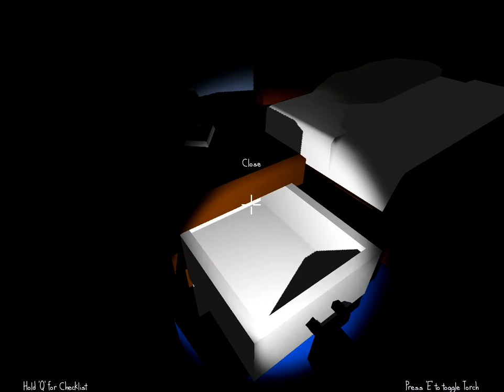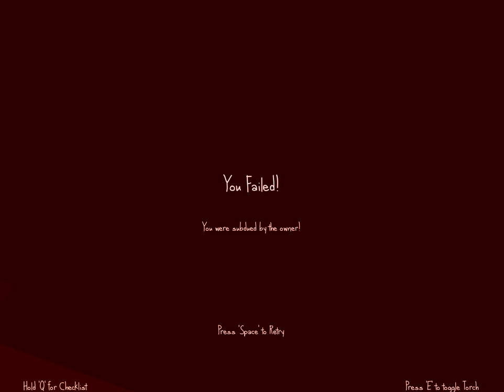On se fight (The Very Organized Thief)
ce jeux est ouf